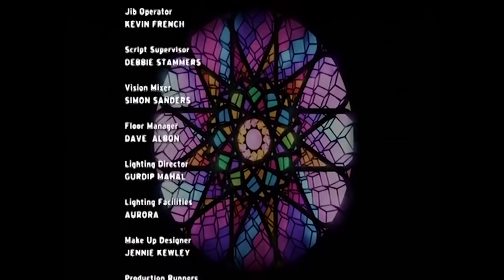Do You Believe In GOD? | Faith and Fear | Derren Brown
Derren Brown investigates how it works the psychology of religious beliefs.
You will see how he attempt to change the mind of an atheist and performs a satanic ritual.